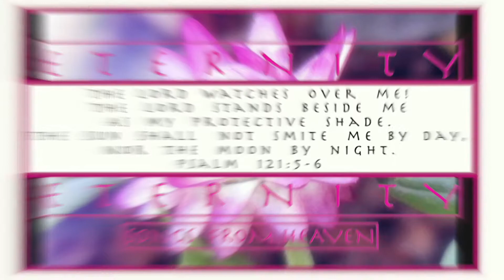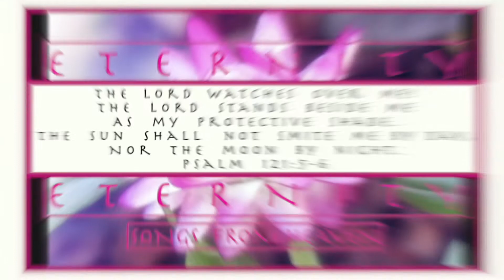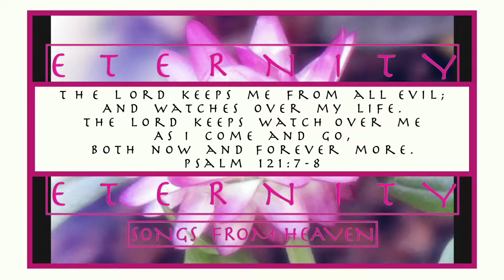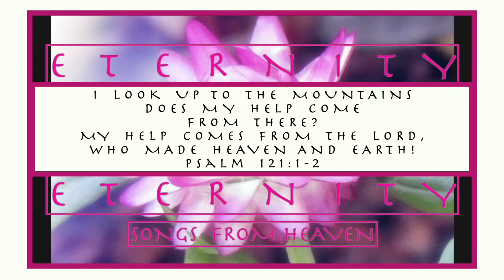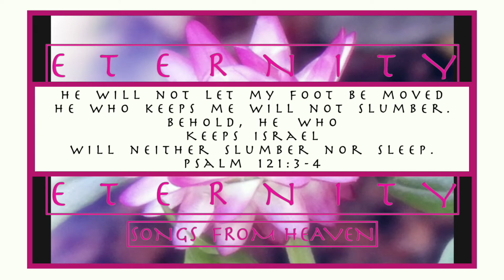IT IS WELL WITH MY SOUL! - ETERNITY SONGS FROM HEAVEN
SCRIPTURE AND PRAYER SONGS - HOLY SPIRIT SONGS